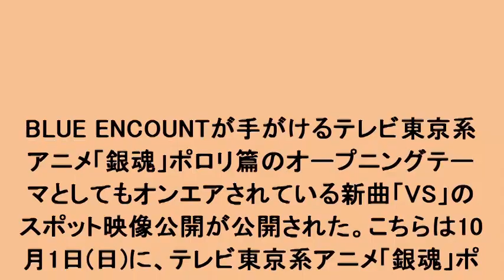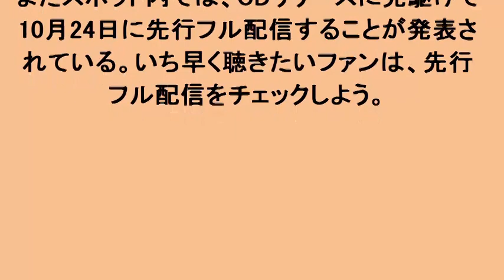TVアニメ「銀魂」ポロリ篇のオープニングテーマ曲スポット映像公開